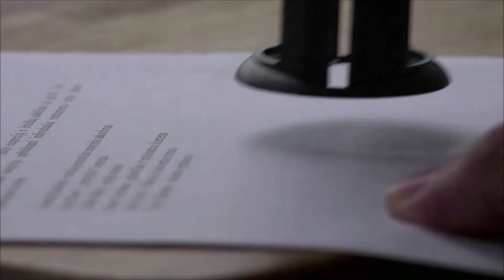STPIat30:30 Years of Triumphal Journey-Ep 3:Dr Anand Deshpande,Founder, Persistent Systems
Dr. Anand Deshpande, CMD, Persistent Systems exalts how STPI has been continuously supporting startups by providing the necessary ecosystem for growth of IT industry in India